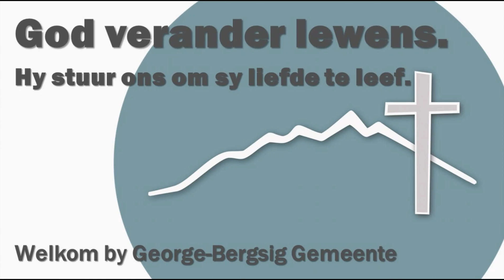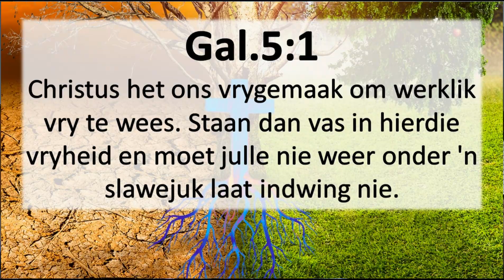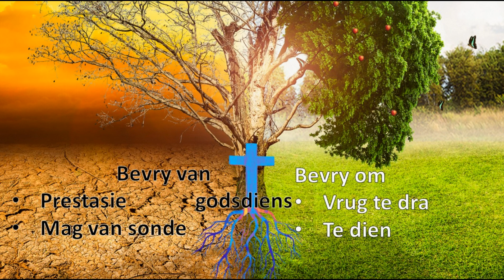01 Jy is vry, staan vas! (Pinkster 2024)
Jy is vry, staan vas!
Ds Rudolph Grobler